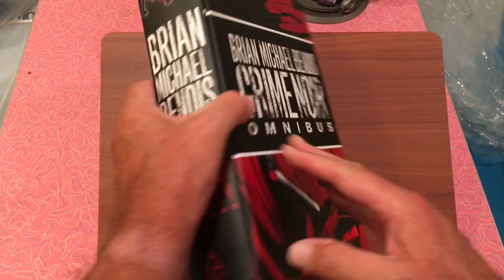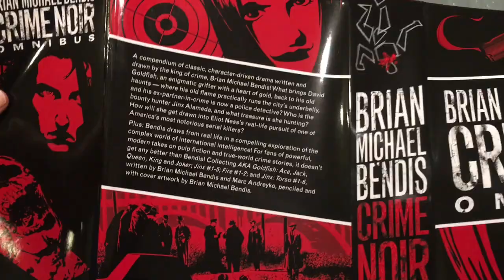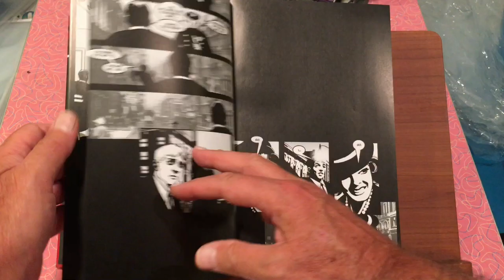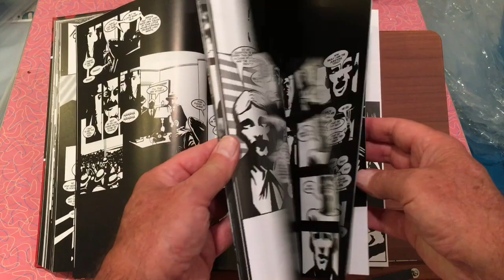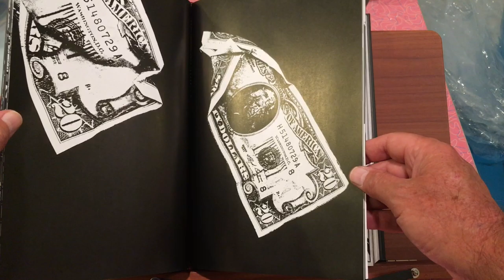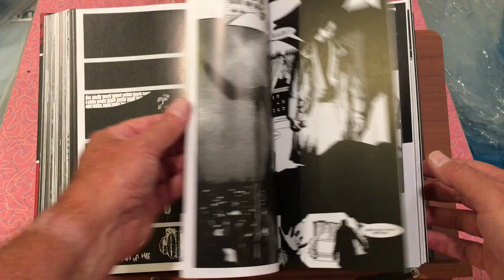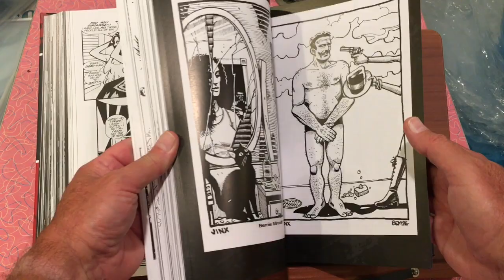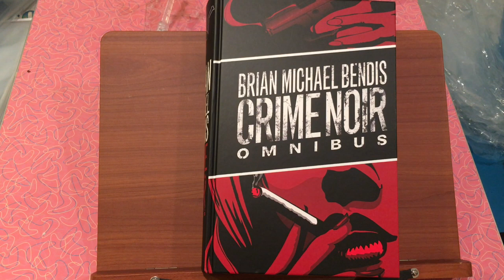Omnidog's Vault: Overview Of Bendis Crime Noir Omnibus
Overview Of Brian Michael Bendis Crime Noir Omnibus